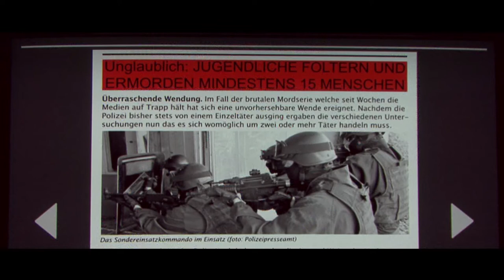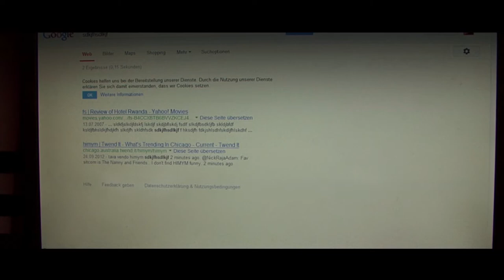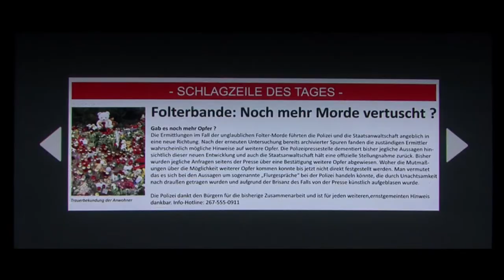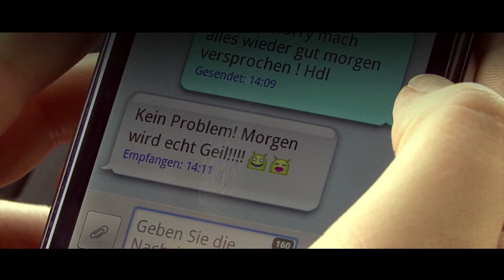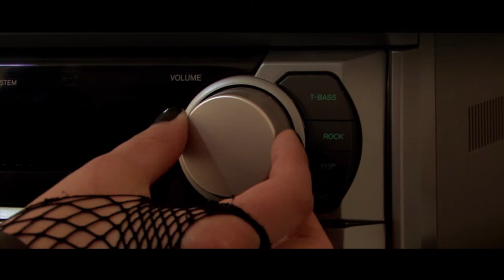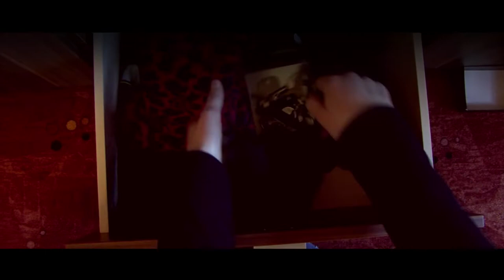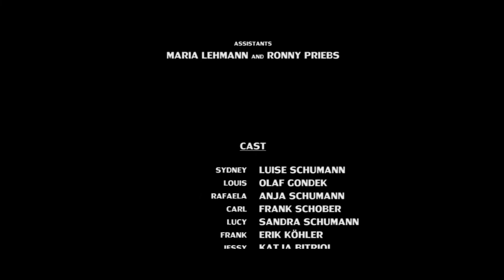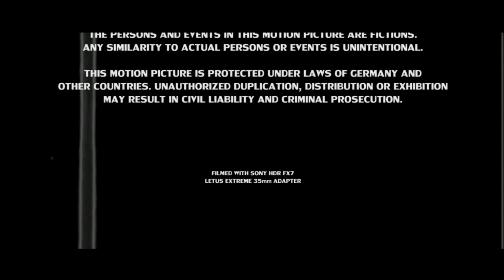MASK OF FEAR - CLOWNHORROR - UNCUT - Ganzer Spielfilm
CLOWN-HORROR FILM
MASK OF FEAR

Seht den kompletten Film Mask Of Fear kostenlos!

Empfehlung ab 18 Jahren (ungeschnittene Fassung)

Story:
Die ehrgeizige Studentin Sydney arbeitet mit Hochdruck an ihrer Diplomarbeit der Forensischen Psychologie und stößt bei ihrer Recherche auf einen Fall, bei dem drei jugendliche Täter in einem finsteren Keller Menschen zu Tode gefoltert haben. Da die Beweislage nicht ausreichte, ließ man sie wieder frei. Der Mythos um einen angeblichen Clown als echten Täter wuchs von da an immer mehr. Sydney kommen Zweifel, ob die Jugendlichen die Täter waren und gerät immer tiefer in einen Sog aus Lügen und Vertuschung hinein, bis ihr Leben selbst auf dem Spiel steht. Als plötzlich wieder Leichen auftauchen, ist der Ernst der Lage klar: Der Clown mordet wieder!

Regie: Rolf Höhne